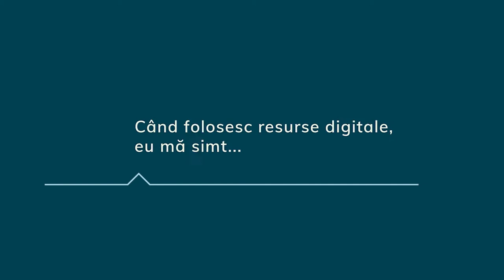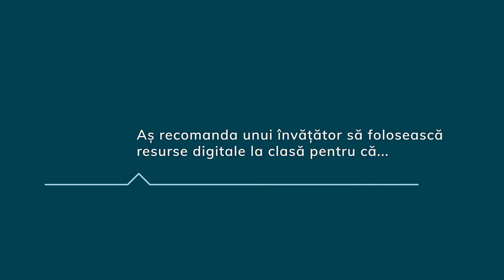Marian Cîrlig, ȘCOALA GIMNAZIALĂ DIMITRIE ION GHICA RADOVANU CĂLĂRAȘI